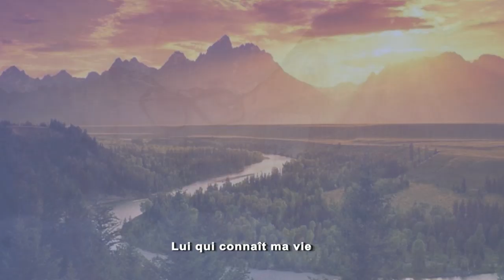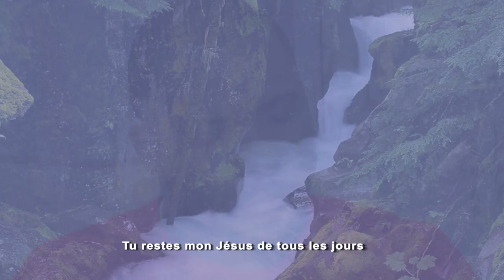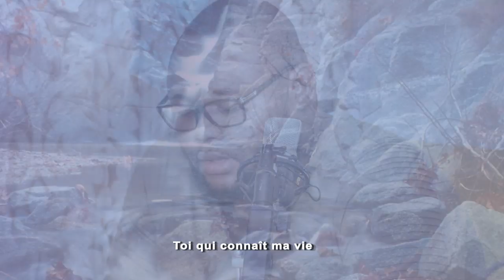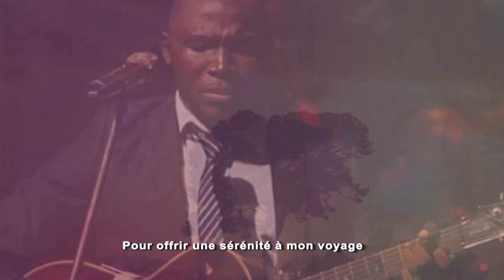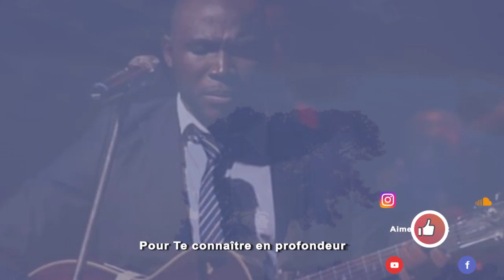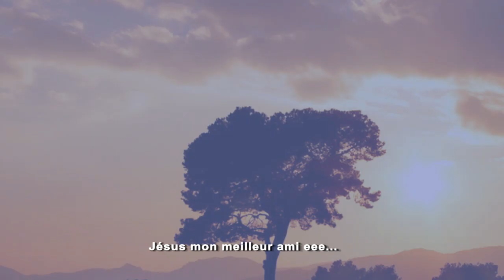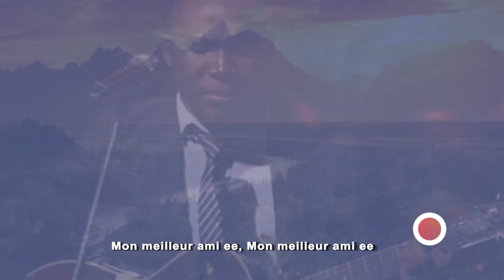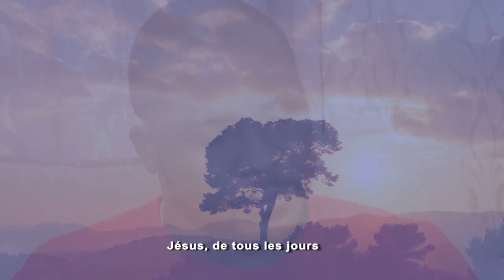YESU YA MIKOLO NIONSO - Sylvain Kashila , Brice Umba et Jonathan Kazadi ( Vidéo Lyrics )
YESU YA MIKOLO NIONSO ( Maman Lilie_Sumbela ), MONINGAMI MALAMU ( Gael ) et MON MEILLEUR AMI ( Rosny_Kayiba ) Medley avec Sylvain, Brice Umba et Jonathan Kazadi dans

Equipe de Chez Nous Pour Adorer

     🎤: Sylvain Kashila, Brice Umba ( Lead )
     🎙️: Jonathan Kazadi, Katy Kaz, Michée Tandu, Bénédicte Ilunga ( Choeurs )
     🎹: Michée Tandu ( Keyboard )
     🎸: Sylvain Kashila ( Acoustique )
     🎸: Julien Birego ( Bass )
     🥁: Sylvain Kashila ( Programmation )
     🎛️: Boss Tawaba, Sylvain  Kashila, Studio BS LIVE PRODUCTION
     🎬: Hanniel Nsungu ( Vidéo )